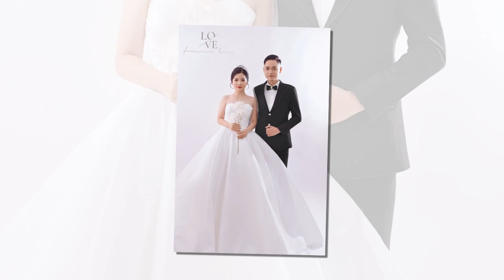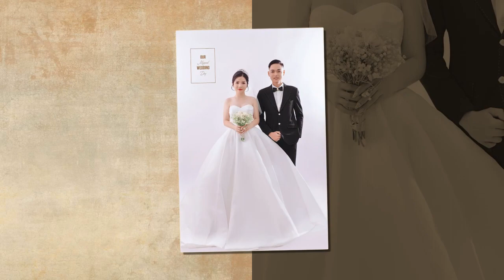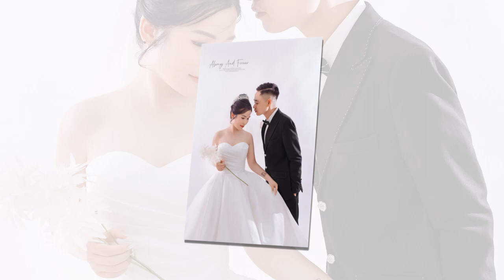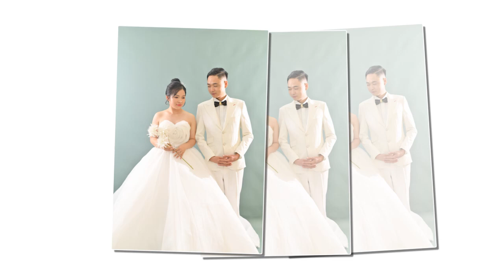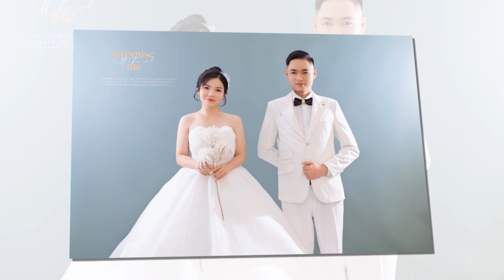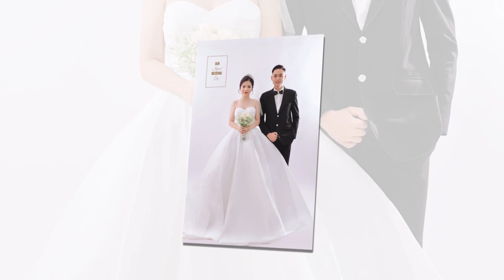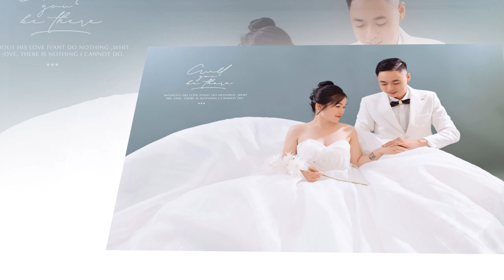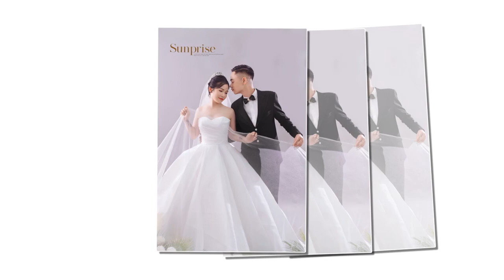Media Team
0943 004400